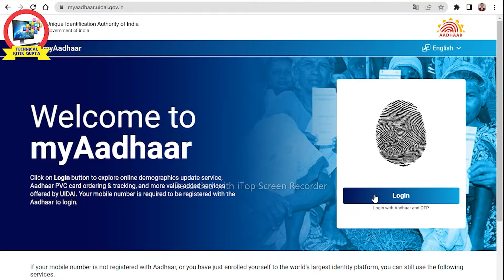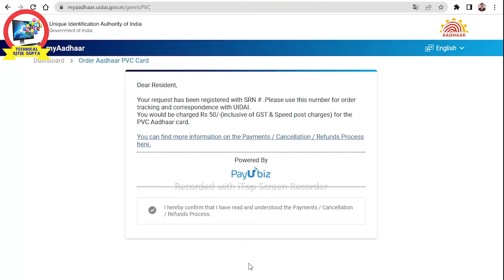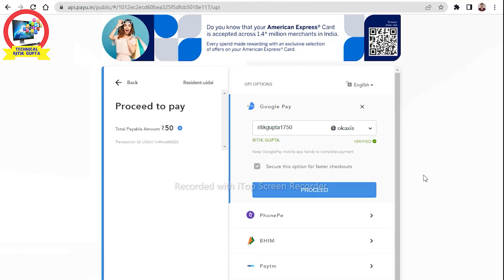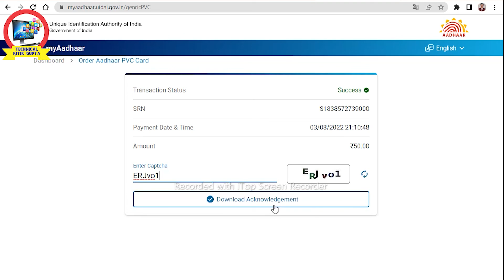How To Apply PVC Aadhar Card Online || PVC Aadhar Card Online Order || PVC Aadhar Card Kaise Banaye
how to apply pvc aadhar card online in mobile in telugu
how to apply pvc aadhar card online in mobile malayalam
how to apply pvc aadhar card online in mobile tamil
how to apply pvc aadhar card online in kannada
how to apply pvc aadhar card online in hindi
how to apply pvc aadhar
how to apply pvc aadhar card online in bengali
how to apply pvc aadhar card online in mobile
how to apply pvc aadhar card online in telugu
how to apply pvc aadhar card online in tamil
how to apply pvc aadhar card online malayalam
pvc aadhar card kitne din mein aata hai
pvc aadhar card status kaise check kare
pvc aadhar card online order kitne din mein aata hai